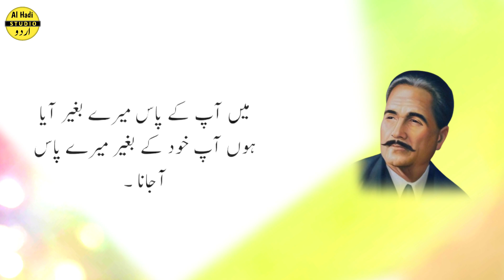Allama Iqbal Shayari In Urdu Hindi Quotes___Sitaron Se Aagy__علامہ اقبال اردو شاعری __Poetry In Urdu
Motivational Quotes